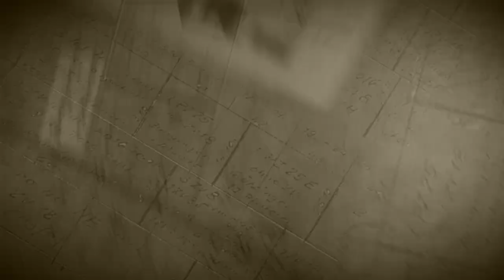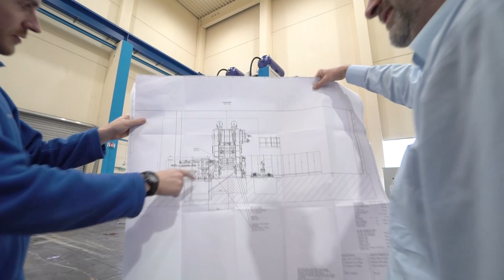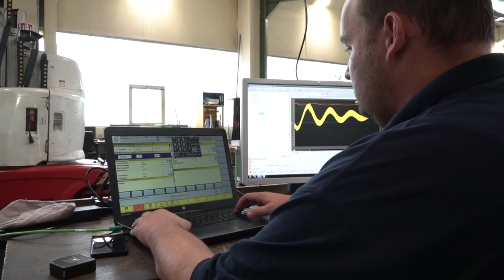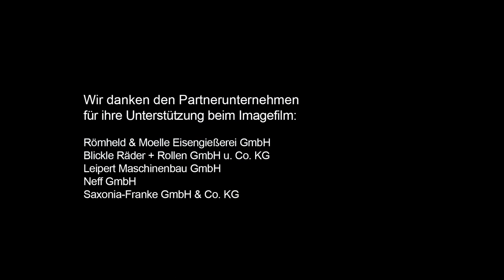ANDRITZ Kaiser image video (german)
ANDRITZ Kaiser, located in Gölshausen, Germany, is a global system supplier in the stamping and forming industry, delivering ready-to-use press installations with state-of-the-art technology.